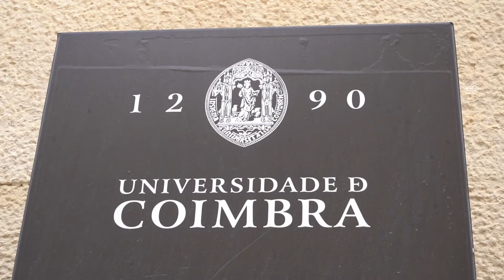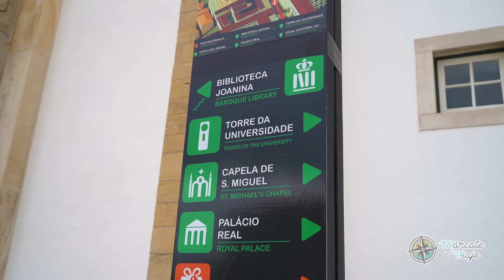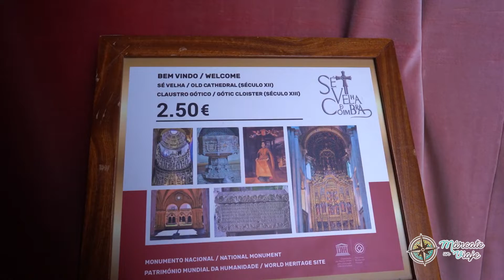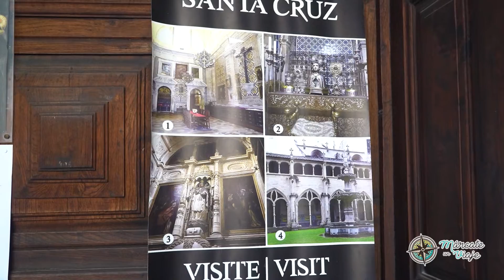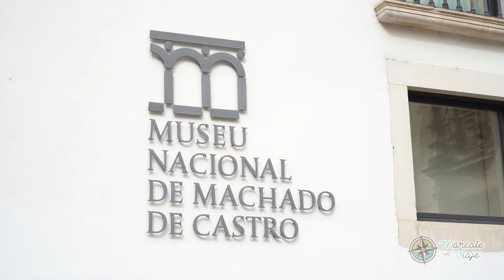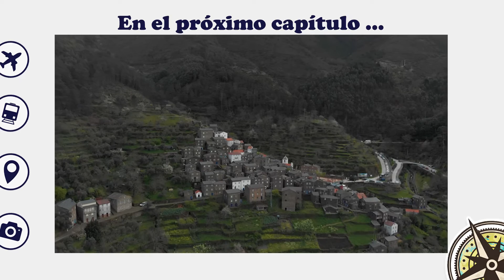COIMBRA (Portugal) 🌆 qué ver y hacer en Coimbra en 1 día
🥇 Bienvenidos a Coímbra, una bonita ciudad portuguesa que destaca por su impresionante universidad, la más antigua del país, y un centro histórico construido a varias alturas. En este vídeo os voy a mostrar una ruta para disfrutar al máximo de Coímbra en un día.

🌎 ÍNDICE:
0:00 Qué ver y hacer en Coímbra en 1 día
1:34 Universidad de Coímbra
4:27 Catedral Vieja o Sé Velha
4:54 Plaza del Comercio
5:00 iglesia de Sao Bartolomeu y Sao Tiago
5:12 Rua Ferreira Borges
5:20 Monasterio de Santa Cruz
5:51 Jardim da Manga
6:07 Jardín Botánico
6:13 Quinta das Lágrimas
6:46 Catedral Nueva de Coímbra o Sé Nova
7:15 Monasterio de Santa Clara
8:02 Portugal dos pequenitos
8:16 Conimbriga